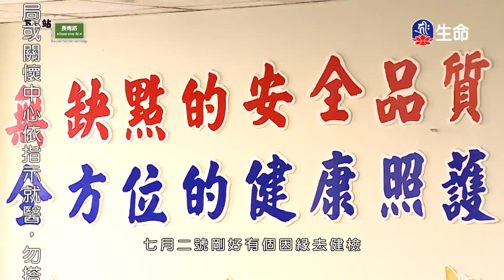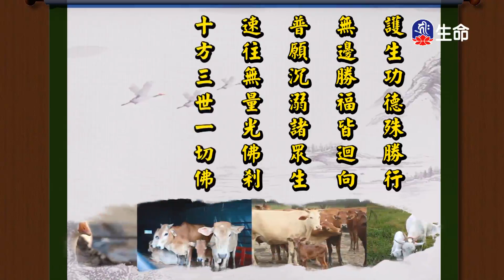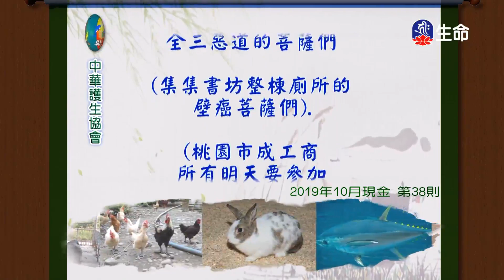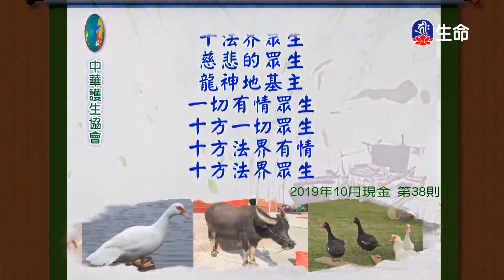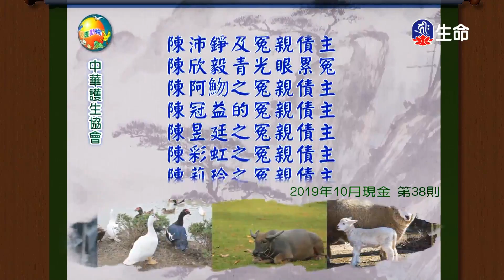永恆的修行-2_海濤法師弘法行(國台)_(lifetv_20201023_08：30)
海濤法師弘法行(國台)_永恆的修行。